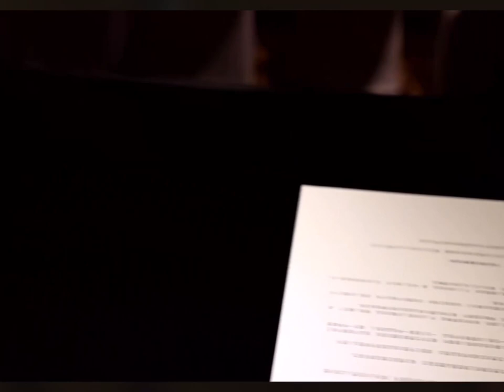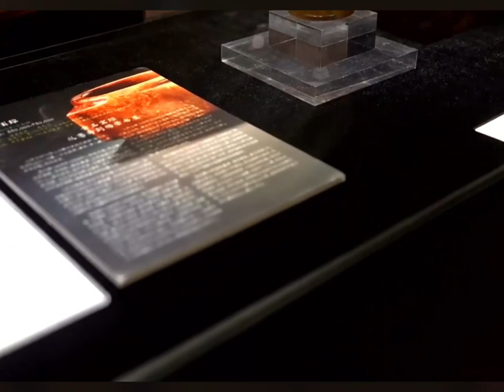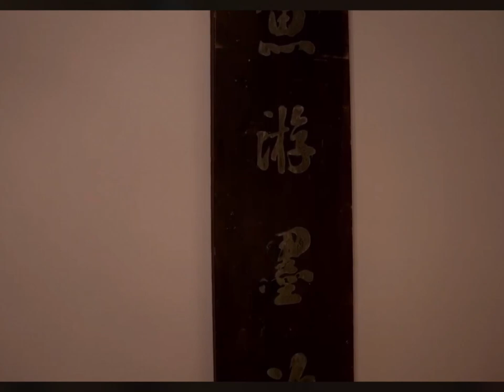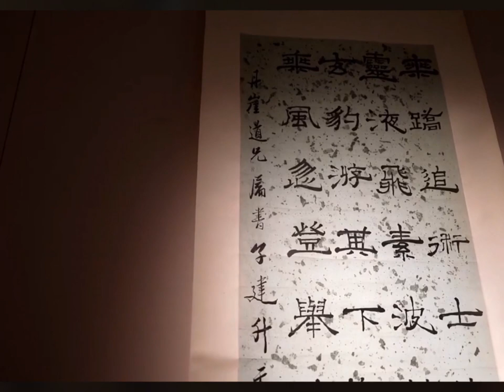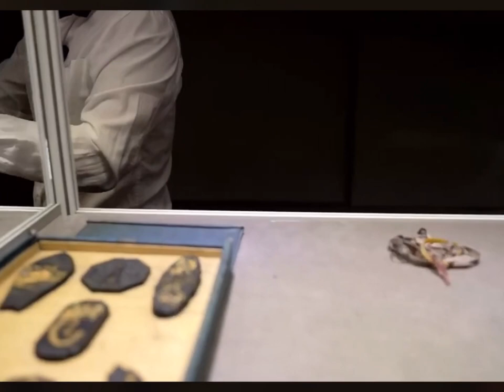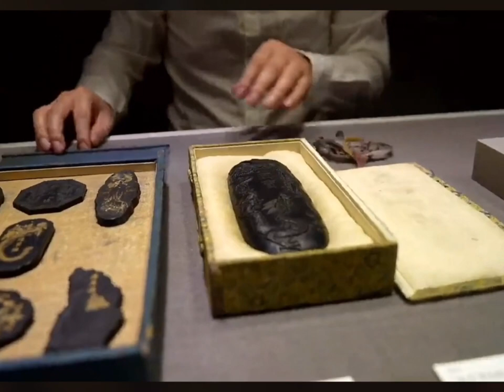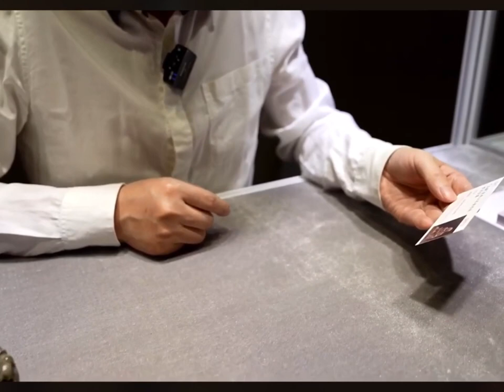#00208 Beijing Gutian Yichun Auction, Preview Art Guide (3), Jade and Study Room, June 12, 2023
Beijing Gutian Yichun Auction, Preview Art Guide (3), Jade and Study Room, Beijing, June 12, 2023